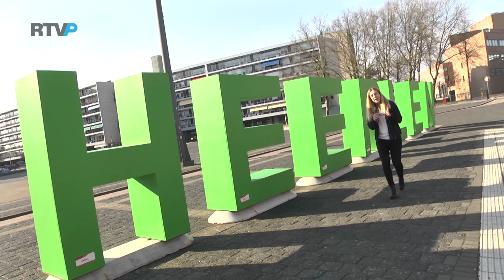Culturij - Aflevering 5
Deze week in Culturij: Simon À Campo, Schunck danst met Harrie en de eerste 'Hendig Hip In Heerlen'

Presentatie: Hans Sterk
Redactie: Sanne Piersma
Montage: Frank Vroemen, Luuk Post
Camera: Erwin Deswijzen, Martijn van Loo.
Met dank aan: Schunck, Brasserie Mijn Streek, Lendi Fashion Hoensbroek, Stichting Jongleer Collectief Limburg en Rian Moonen.

Ziggo: 40